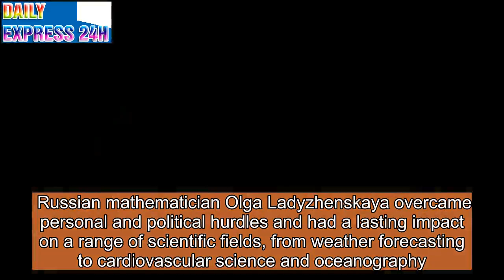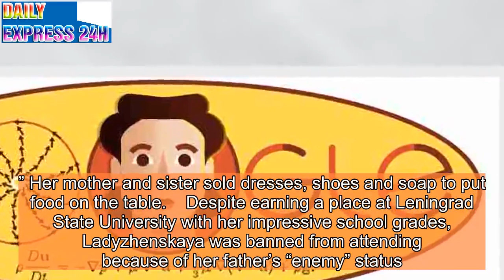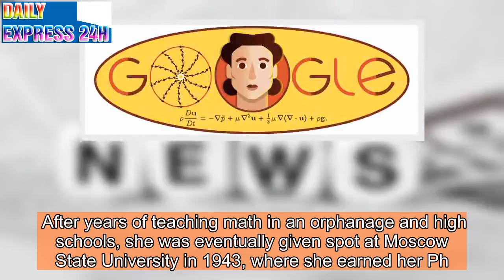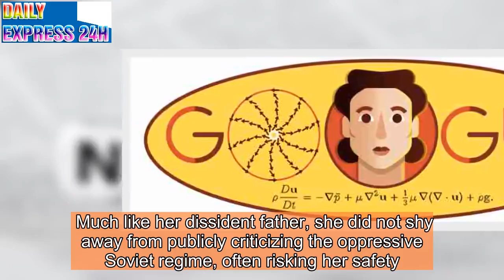Google Doodle Celebrates Russian Mathematician Olga Ladyzhenskaya